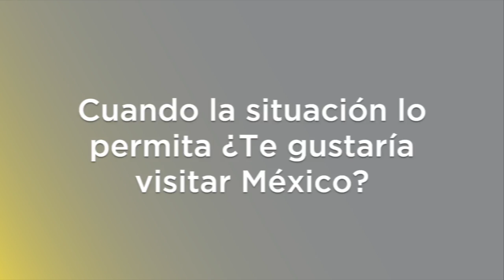PEDRINA TE PIDE “DÉJATE QUERER”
Pedrina nos cuenta los detalles de su sencillo DéjateQuerer y nos adelanta algunos de sus planes para este 2021.

¡Conoce un poco más sobre ella en la siguiente entrevista!